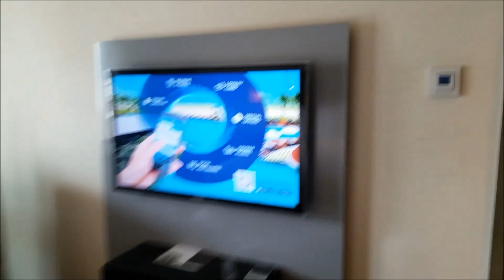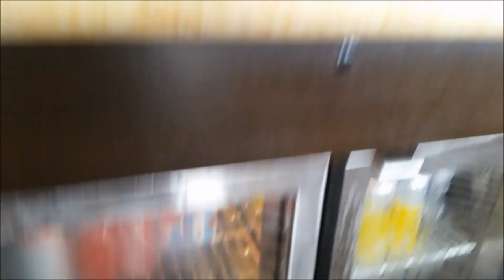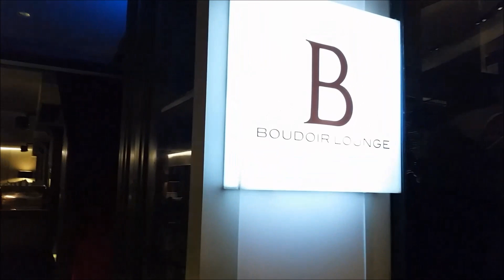JAK SMAKUJĄ SAJGONKI W SAJGONIE?🌯🥢 LUKSUSOWY HOTEL SOFITEL SAIGON PLAZA🛎🎐 WIETNAM VLOG 🎎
Witam z Wietnamu! Moj pobyt w luksusowym hotelu Sofitel Saigon Plaza w Ho Chi Minh City - inaczej znanym jako Sajgon. Zapraszam!